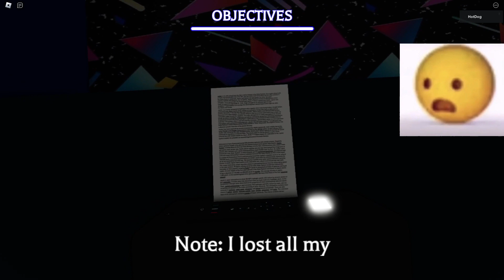What is wrong with this arcade!? [The Arcade Experience]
[Twitch]- ChiwieXD